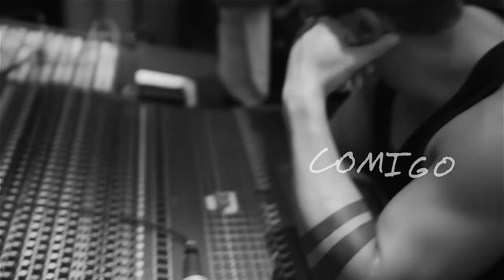Bruno Araujo - Mensagem do Whatsapp (feat. Hugo e Tiago)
Lyric Vídeo da música Mensagem do Whatsapp do Bruno Araujo (feat. Hugo e Tiago)
Autor: Bruno Araujo